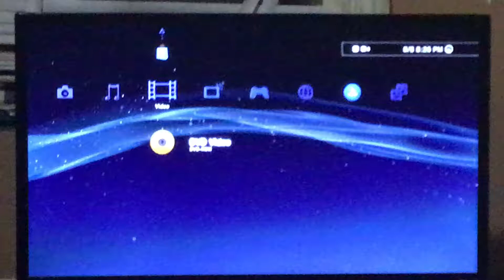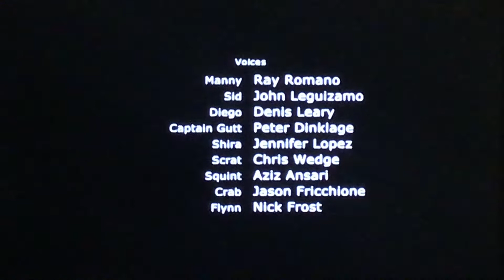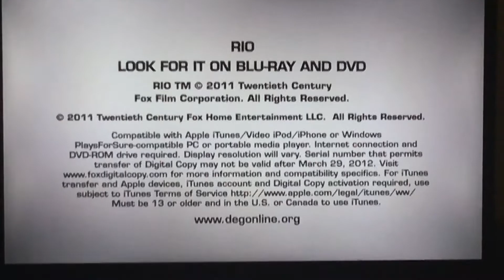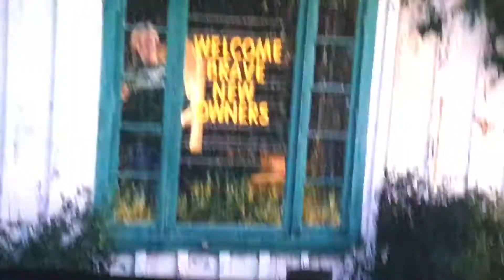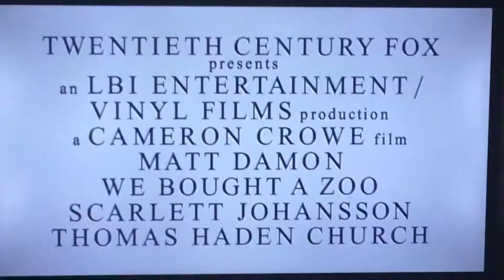Opening To Alvin and the Chipmunks: Chipwrecked (2012) DVD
0:00 PS3 Screen
0:06 Black Screen
0:20 20th Century Fox Home Entertainment Logo
0:47 Scrat’s Continental Crack-Up: Part 2
3:21 Fox Digital Copy Promo (Rio)
4:10 We Bought a Zoo Trailer
6:35 FBI Anti-Piracy Screen
6:44 DVD Menu
6:49 MPAA Rated G Screen
6:58 20th Century Fox Logo
7:21 Regency Enterprises Logo